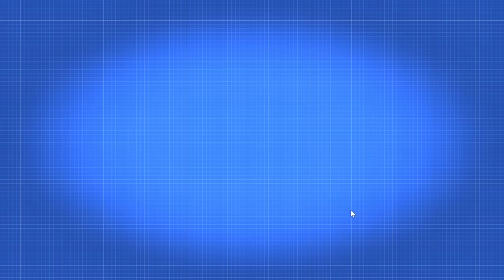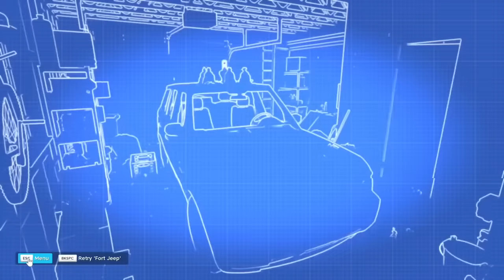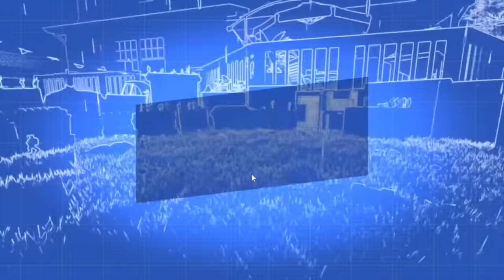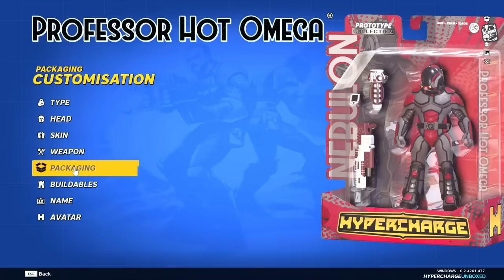[SMii7Y VOD] Toy Story is way different than I remember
Stream Name: Toy Story 5
Stream Date: May 17th, 2022
Game: Hypercharge Unboxed